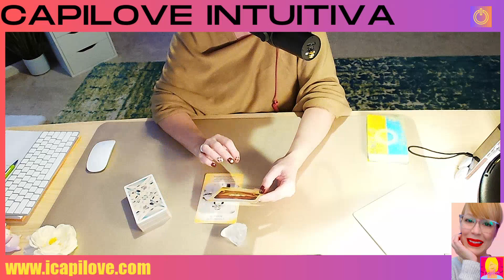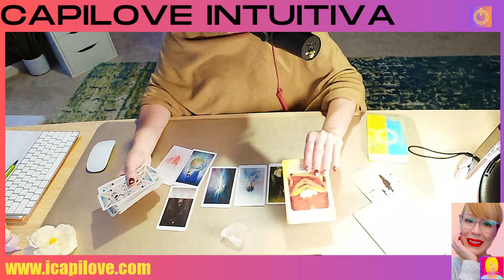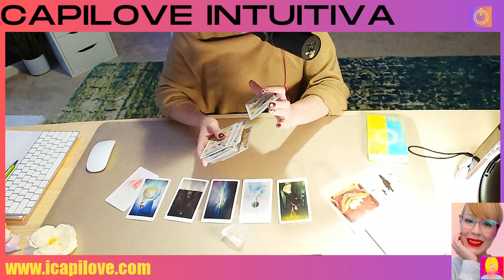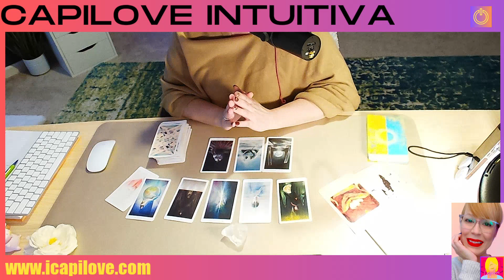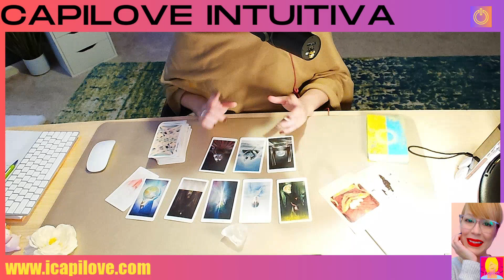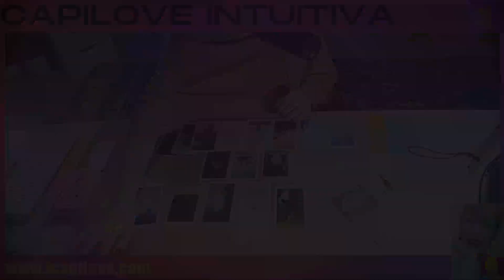Libra! Tu Lectura semanal de tarot Amor Dinero y Mas 🔮⭐️